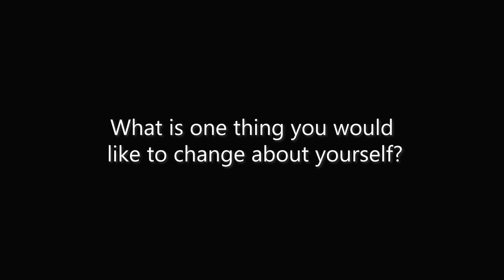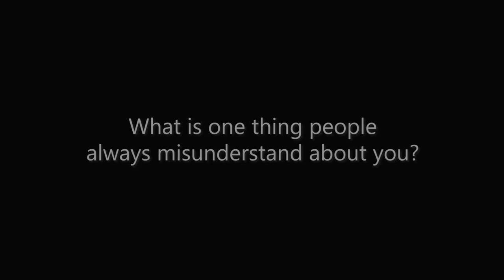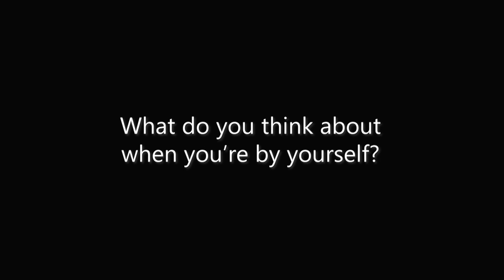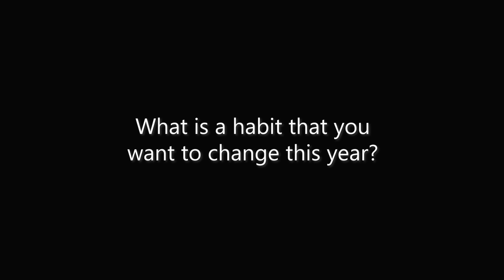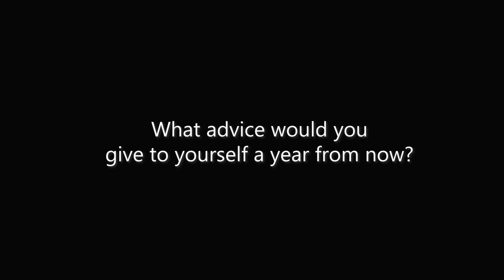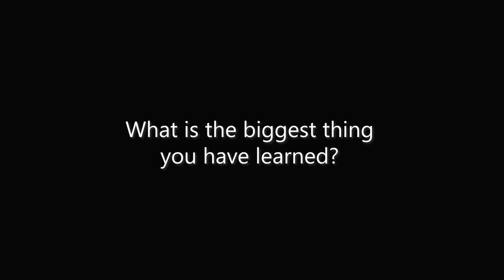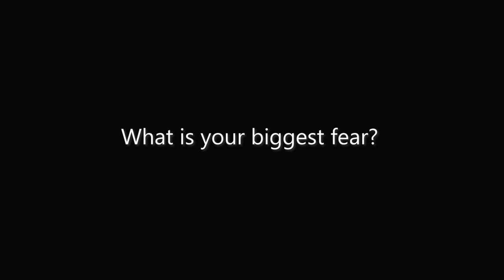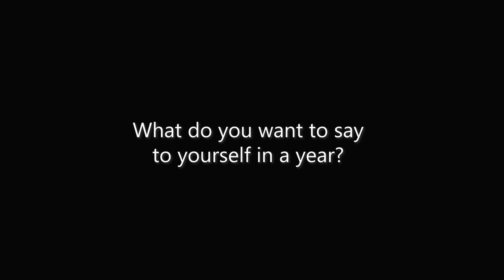Jade Darmawangsa: Same Interview, The Third Year | Vanity Fair Inspired